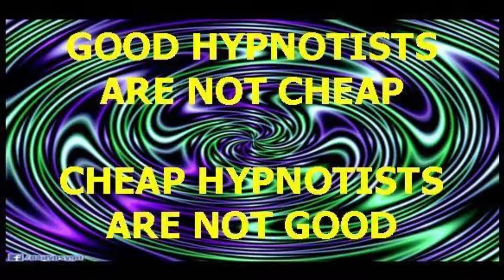Best of 2018 part 3